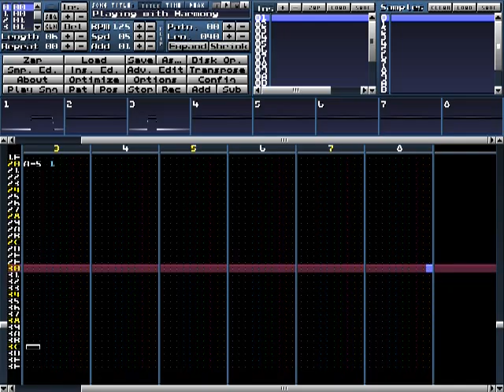Milky Session: Playing with Harmony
Wanted to try my hand at harmonizing. This experiment was later arranged into the theme song of Paintball Party.